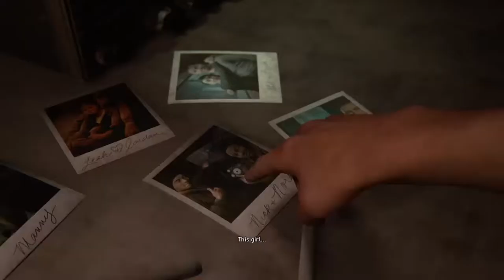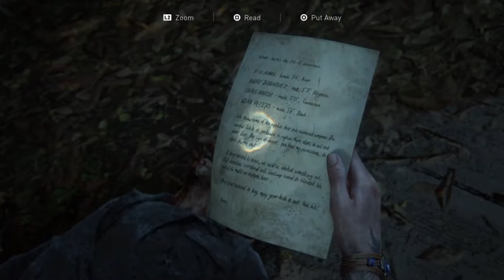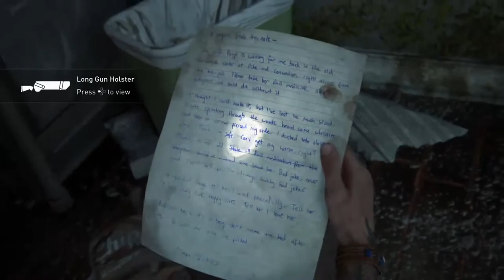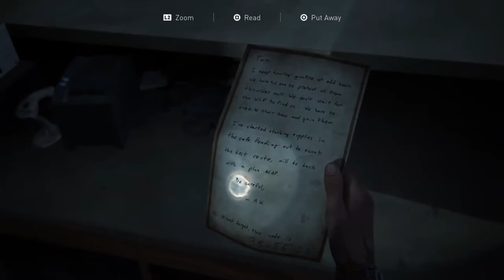THE LAST OF US PART 2 - EPISODE 8 - WALKTHROUGH GAMEPLAY